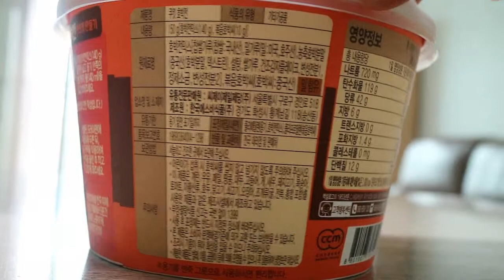5분 호박전) 쫄깃하고 예쁜노란색 호박전 만들기/아이간식,주전부리,술안주로 제격!